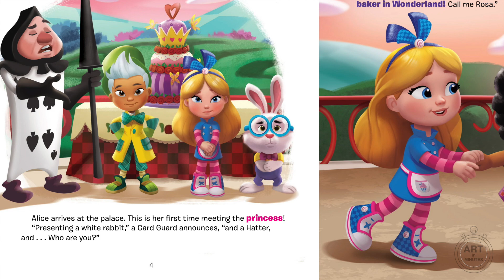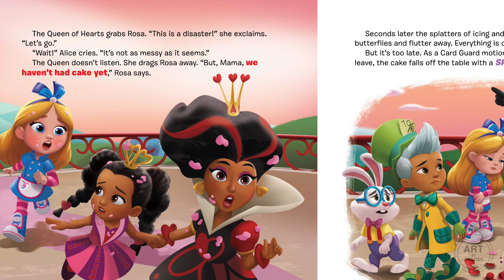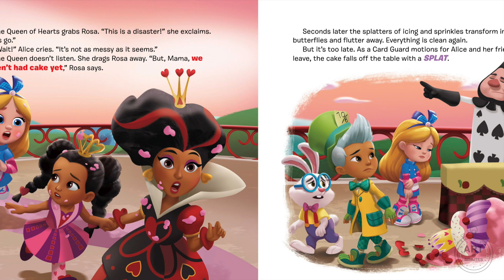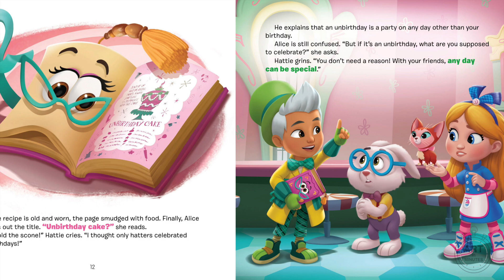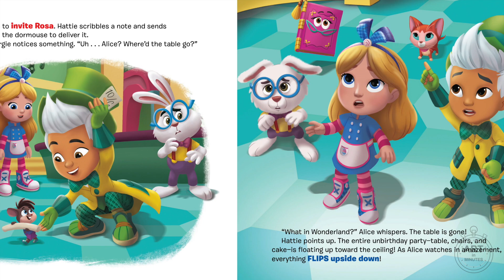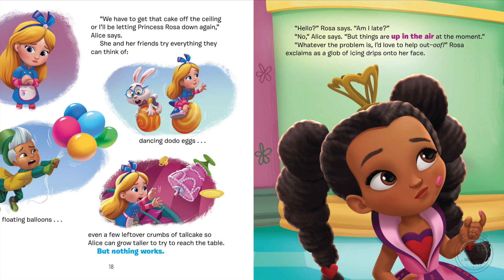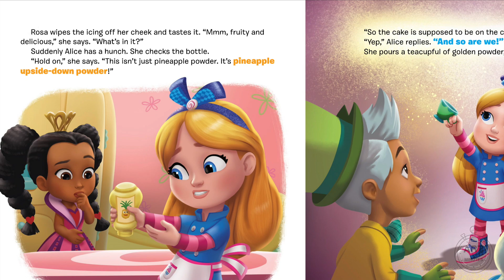Alice's Wonderland Bakery - Disney Junior - Read Aloud Kids Storybook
Please support the authors and publishers of these incredible books by buying a copy for your family. Thanks!

Welcome back to Wonderland! When Alice, the 8-year-old great-granddaughter of Alice from the original animated film, inherits her great-grandmother's enchanted cookbook, she arrives in Wonderland to run a magical bakery. Alice tries to bake a special birthday cake for Princess Rosa, the Queen of Hearts's daughter. But when Princess Rosa's birthday celebration doesn't go as planned, Alice invites her new friend to her bakery to celebrate her unbirthday! With a sprinkle of creativity, a dash of curiosity, and a can-do attitude, Alice is ready to confront any kitchen challenge, from catering a mad tea party to baking an unbirthday cake for Princess Rosa.